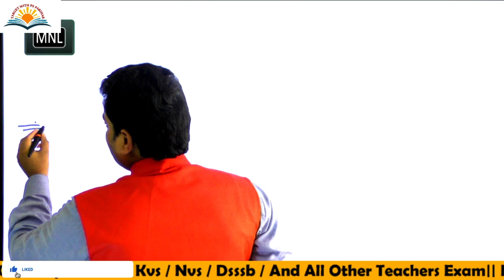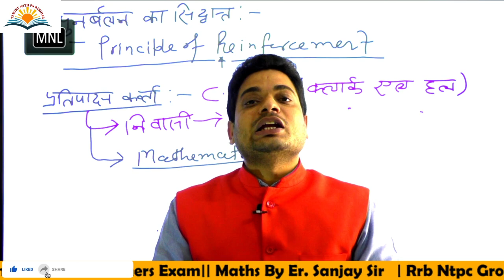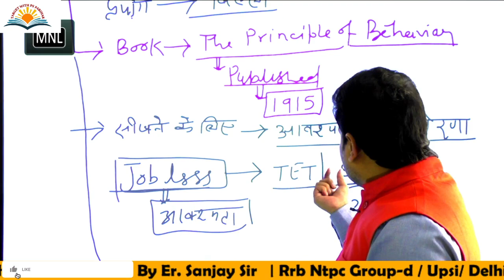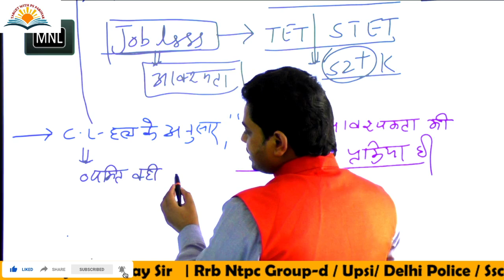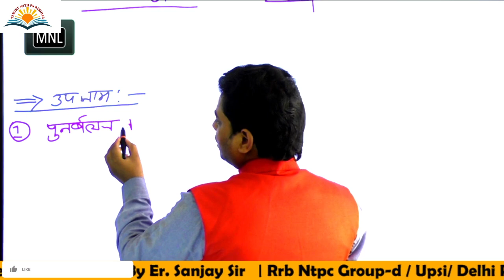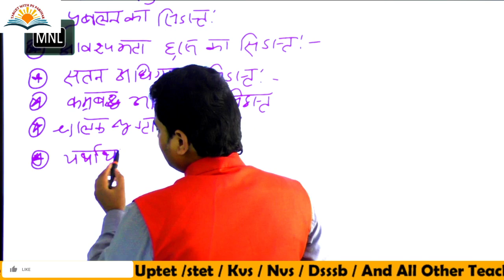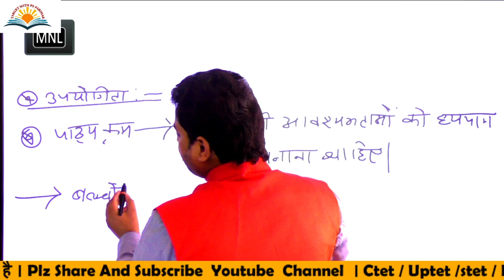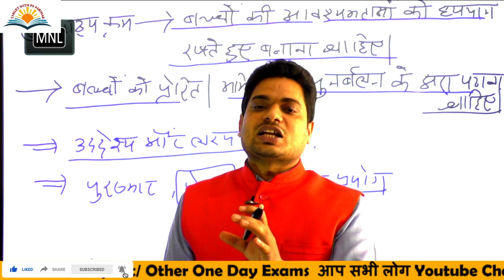CDP | LEANING| REINFORCEMENT THEORY | CL HULL | BY KUMAR MAHENDRA SIR